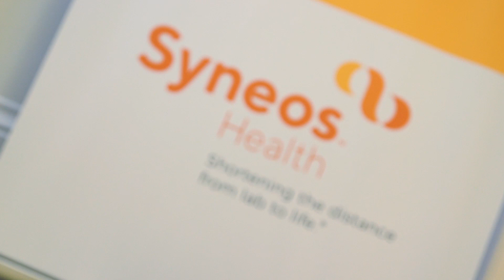More Efficient Clinical Trial Processes| Syneos Health & Medidata | Medidata Winning Partnerships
Watch Syneos Health talk about how Medidata's best in class technology helps their team collaborate better resulting in more efficient clinical trial processes and winning partnerships.

Syneos Health (Syneos), a global, full-service contract research organization (CRO), has been using Medidata’s Rave EDC (electronic data capture) and Rave RTSM (randomization and trial supply management) solutions to support their Phase I-IV clinical trials for several years.

Syneos Health®️ (Nasdaq: SYNH) is the only fully integrated biopharmaceutical solutions organization purpose-built to accelerate customer success. We lead with a product development mindset, strategically integrating clinical development, medical affairs and commercial capabilities to address modern market realities.

Medidata is leading the digital transformation of the life sciences industry, creating
hope for millions of patients. Medidata combines the wealth of data, AI-powered insights, and patient-centric solutions required to bring tomorrow’s breakthrough therapies and devices to life, and into the hands of patients.